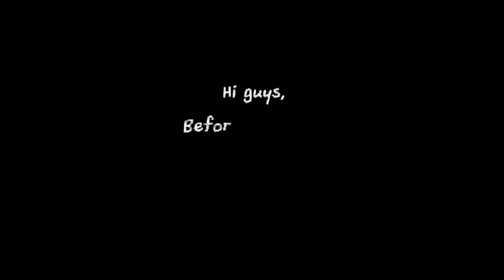LET'S GO TO THE LOST CHAMBERS AQUARIUM DUBAI PART-1| WALK TOUR | Lynne Thumb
The Lost Chambers Aquarium
For thousands of years, people have been searching for the lost city of Atlantis. Discover mysteries of the deep and learn fascinating facts about marine life while you watch 65,000 marine animals swim in the Ambassador Lagoon. Take a behind the scenes tour or dive the depths with an aquarium experience.

These unique aquarium programmes allow guests to delve deeper into the fascinating world of these precious animals while gaining insight into how we look after them. We strive to build an enduring connection with marine life and to encourage greater pro-nature conservation behaviours.

Located in: Atlantis, The Palm
Address: Atlantis, The Palm - The Palm Jumeirah - Dubai
Hours:
Open ⋅ 10PM-Closes 9PM
Entry tickets AED 115

😊 Fell free to leave your thoughts, suggestions or questions in the comment box below!

Lynne